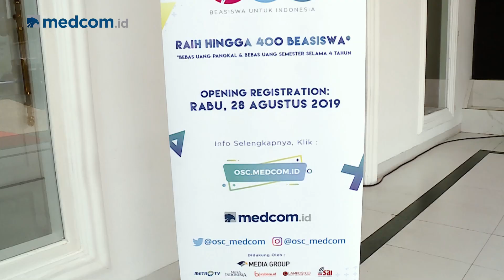Surya Paloh Berikan Dana Pendidikan Kepada 30 Mahasiswa Pemenang OSC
Sebanyak 30 mahasiswa penerima beasiswa Online Scholarship Competition (OSC) Medcom.id 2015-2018 menerima dana bantuan pendidikan dari Chairman Media Group, Surya Paloh. Masing-masing siswa tersebut akan mendapatkan dana bantuan pendidikan sebesar Rp2 juta setiap bulannya.